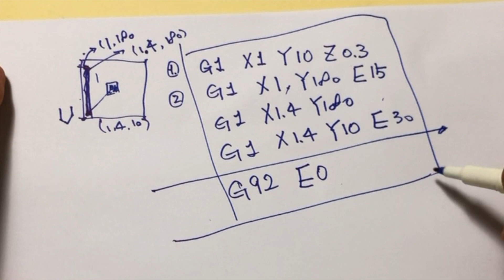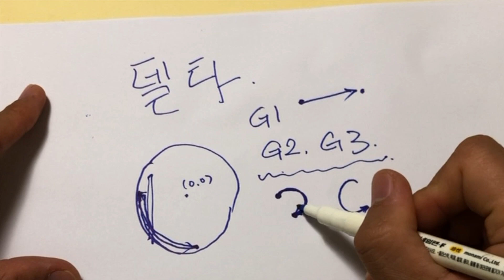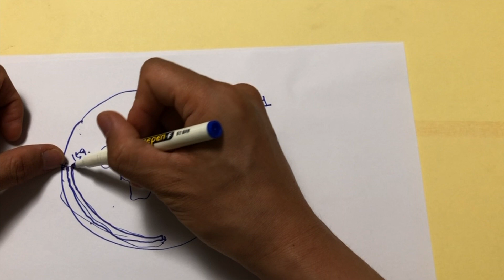델타프린터 필라똥 제거 시작 Gcode (Start Gcode for delta)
안녕하세요 북리지입니다.

일전에 Ender3 의 스타트 Gcode 를 활용해서 제 직교형 프린터에 맞는 필라똥 제거 Gcode 를 셋팅하는 법에 대해 공유드린적이 있습니다.

오늘은 제가 가지고 있는 델타프린터에 필라똥 제거를 위한 스타트 코드 설정을 하면서 적용한 내용을 공유드려보겠습니다.

처음에 저는 호 모양의 모델링을 만든 다음에 그것을 슬라이싱해서 나온 Gcode를 붙여넣기 했었습니다.

많이들 아시겠지만 3D 프린터는 곡선을 그릴 수가 없습니다. 곡선을 그린다고 할 때에도 아주 짧은 연속의 직선을 붙여놓는 것으로 표현하죠. (G1코드)

그렇기 때문에 호 모양의 모델링은 수백줄의 직선 gcode 로 슬라이싱이 되어 스타트 코드가 너무 길어지는 문제가 있었습니다.  물론 이렇게 해서 안되는 것은 아니지만 뭔가 좀 깔끔하진 못하죠.

저는 이 문제를 G2/G3 코드를 이용해서 해결하였습니다.

3D 프린팅 슬라이싱에서는 절대 쓰이지 않는 코드이지만 CNC 등을 하셨던 분들의 이야기를 들어보면 너무나 자연스럽게 많이 쓰이는 코드라고 하더군요

다행히 marlin 펌웨어에서는 이 코드가 그대로 살아 있었고, 적용해본결과 좋은 결과를 낼 수 있었습니다.

모두가 쓸 수 있는 스타트 Gcode 를 여기 바로 적어놓고 갖다 쓸 수 있게 해드리면 더 좋겠지만, 그러면 배우는 재미가 없을테니 궁금하고 관심있으신 분들은 영상의 내용을 참고하여주시기 바랍니다.  각자 프린터 베드 사이즈가 다르기에 영상을 참고하셔서 저마다의 스타트 Gcode 를 만들어 진행해보시고 잘 되시는 분은 댓글 남겨주세요..

취미생활자의 3D 프린팅과 관련한 다양한 정보를 공유합니다.
1. Cura 새 버전에 대한 기초강좌
2. Cura 에 숨어져 있는 고급/특수 기능 파헤치기
3. Kisslicer 슬라이서 기초
4. 3D 프린터 하드웨어 조작 어려웠던 점 노하우
5. 출력 노하우 (이럴 땐 이런 설정을)
6. meshmixer 를 이용한 3D 모델링 해킹